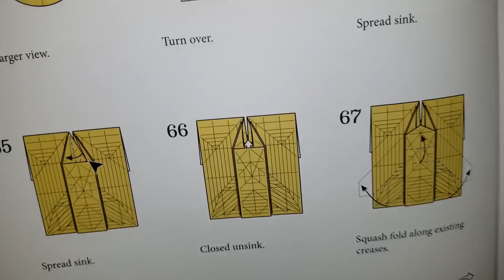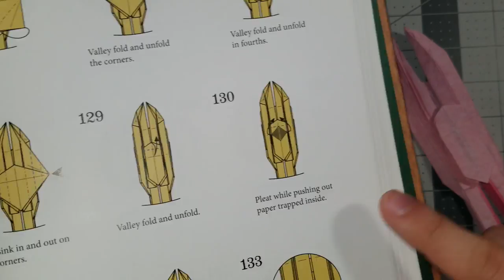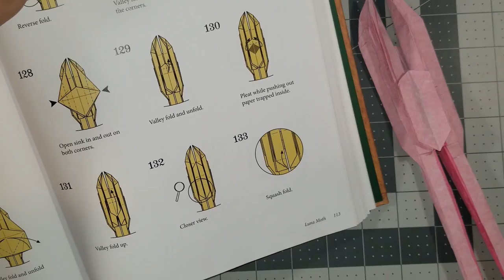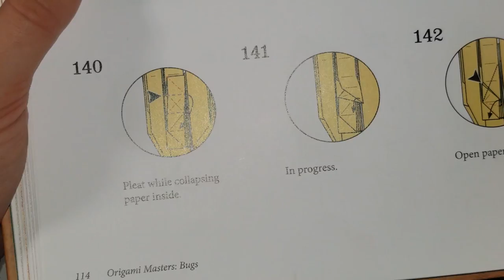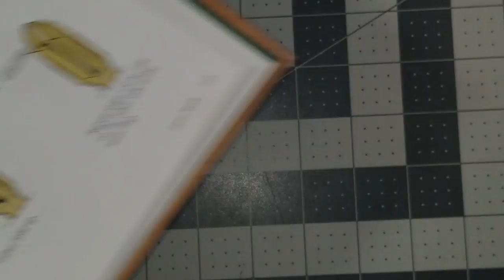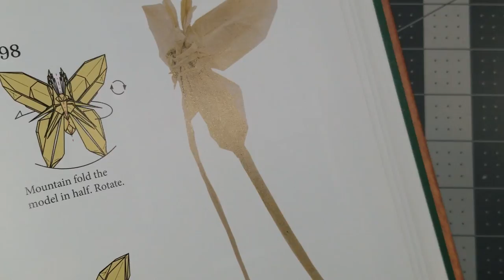Luna Moth Origami Tutorial (Jason Ku)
In this video we'll be making the Luna Moth by Jason Ku. With 4 wings, 2 antenna, a nose and 6 legs, this model is quite complex and has some very difficult steps. It is definitely worth it though, as it looks very good when shaped well.

Model - Luna Moth
Minimum Paper Size - 25cm
Paper in Video - 30cm double tissue
Difficulty - 5/5
Time - 4 - 5 hours

Want to learn how to make the origami paper I use in this video?